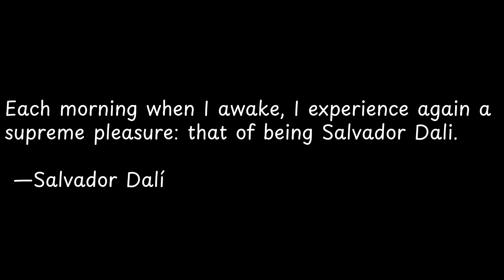Each morning when I awake, I